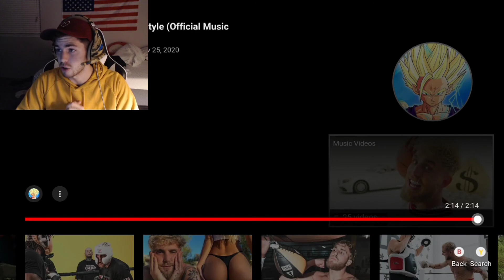JGLISS234 REACTS to Jake Paul - Park South Freestyle (Official Music Video) Ft. Mike Tyson ?!?!